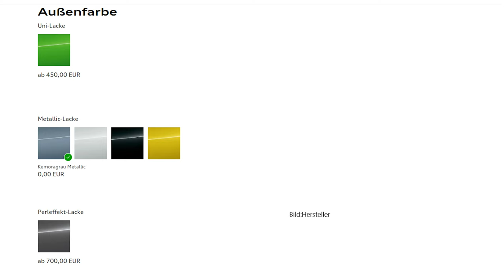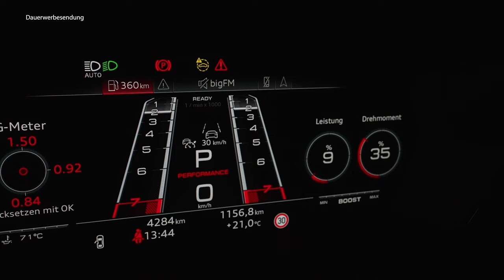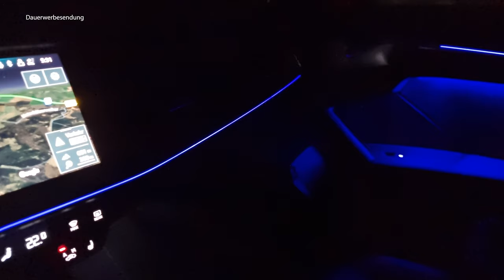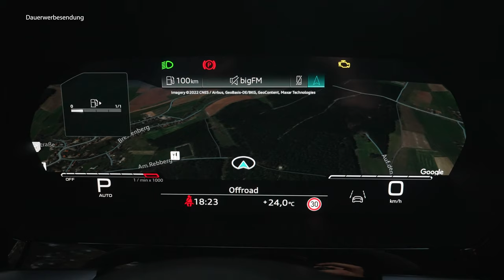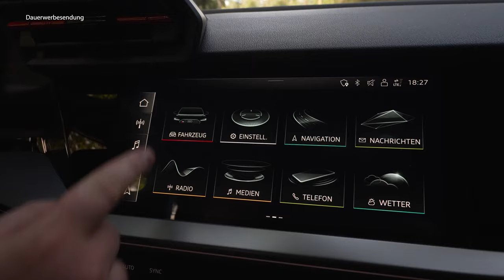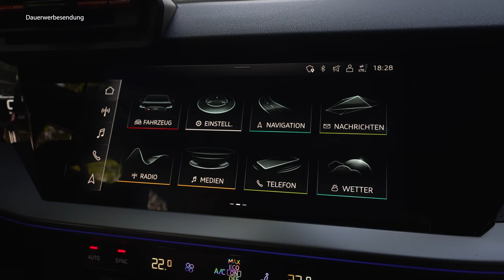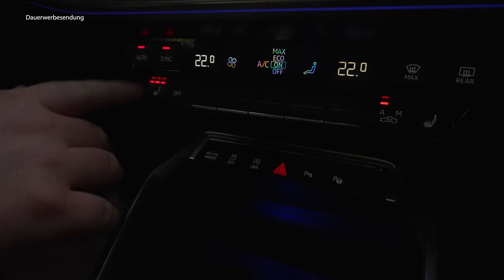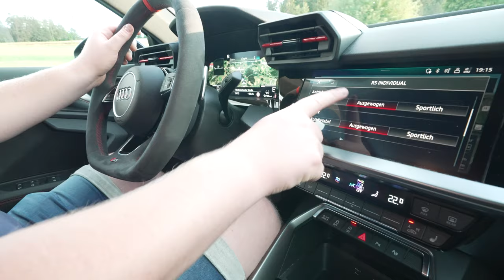2022 Audi RS3 Limo (400PS): Nun der Beste?! - Review, Fahrbericht, Test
Viel Spaß mit unserem Video über den RS3:)

TECHNISCHE DATEN
• Baureihe: seit 2022
• Leistung: 400 PS
• Höchstgeschwindigkeit: 290 km/h
• Beschleunigung (0-100 km/h): 3,8 Sekunden
• Getriebe: Automatikgetriebe
• Anzahl Türen: 4
• Anzahl Sitzplätze: 5
• Kraftstoffverbrauch kombiniert: 8,2 L/100km
• CO2-Emissionen: 188g/km

SPRUNGMARKEN
00:00 Intro
01:25 Exterieur
08:50 Kofferraum
09:25 Anhängelast
09:30 Motoren
11:10 Verbrauch
12:43 Interieur
17:41 Infotainment
19:42 Platzangebot
20:07 Rücksitzbank
22:09 Fahreindruck
27:51 Assistenz
30:52 schnelle Runde
33:54 Fazit/Preise